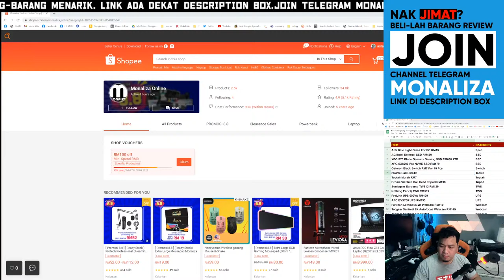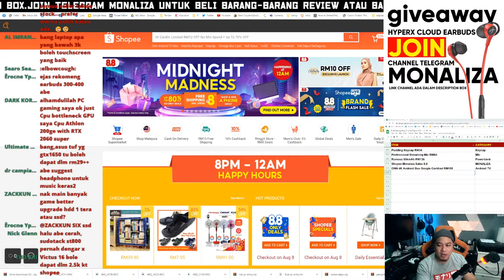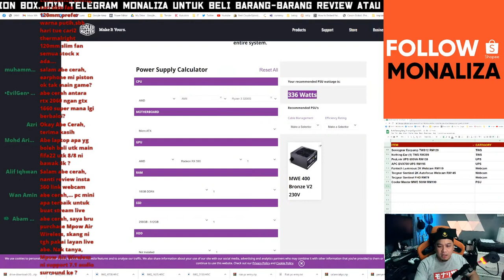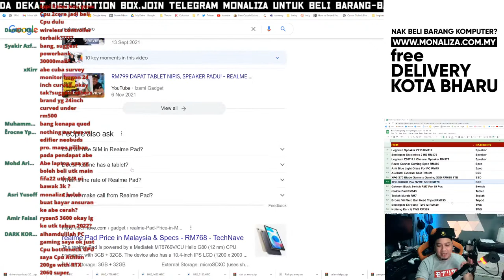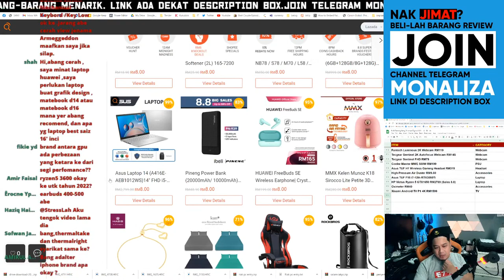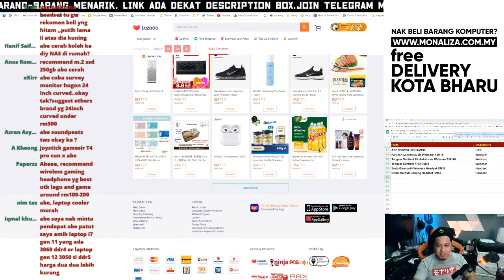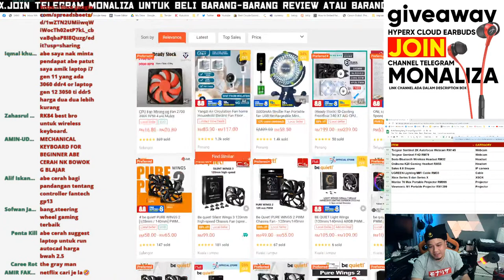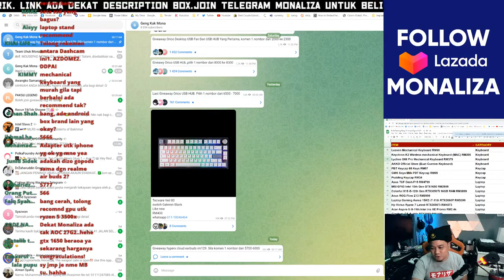Cari Barang Promosi Sempena 8.8 di Shopee Dan Lazada,Lets Go!